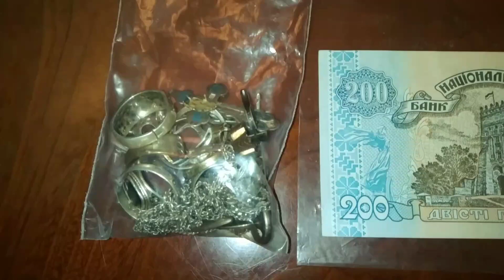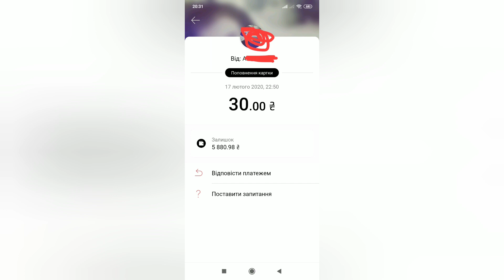Продал бону 200 грн Украины и серебро